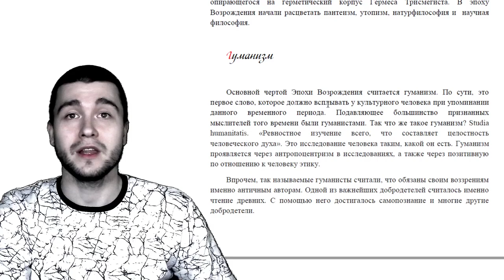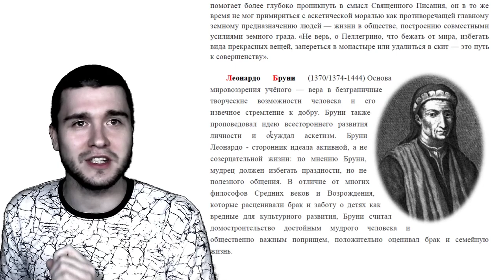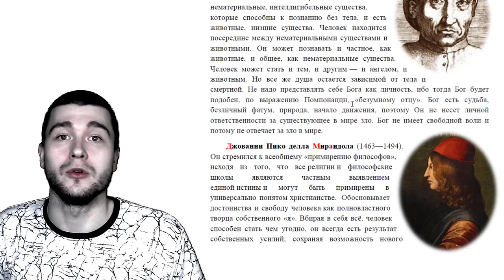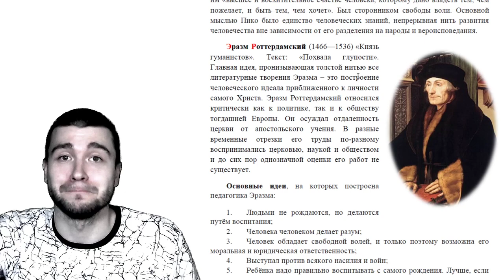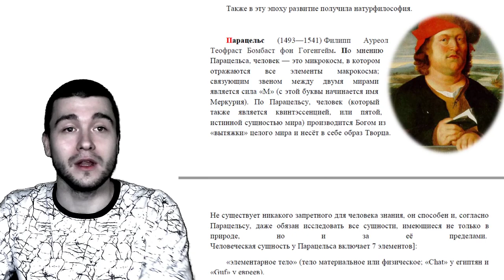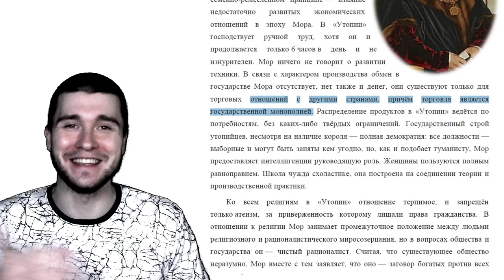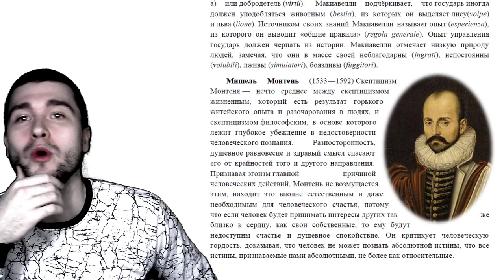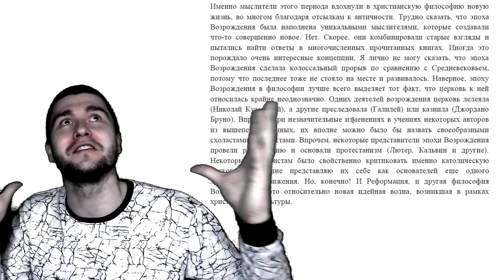Лекция №15: Философия Эпохи Возрождения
00:04 Философия эпохи Возрождения
•   Видео обсуждает философию эпохи Возрождения, которая опирается на возрожденные античные образцы, такие как Платон и Аристотель.
•   Большинство мыслителей эпохи Возрождения апеллировали к работам христианских философов, но при этом использовали христианские догматы.
02:51 Гуманизм и мистицизм эпохи Возрождения
•   Гуманизм является основной чертой эпохи Возрождения, которая проявляется через антропоцентризм и позитивное отношение к человеку.
•   Гуманисты эпохи Возрождения считали, что обязаны своим воззрениям античным авторам, и изучение древних текстов считалось важным для самопознания.
05:38 Известные гуманисты эпохи Возрождения
•   Франческо Петрарка был первым гуманистом, который призывал к возрождению античного духа и изучению гуманитарных дисциплин.
•   Другие известные гуманисты эпохи Возрождения, такие как Колюса Салюта, также выступали за изучение гуманитарных дисциплин, таких как грамматика, филология, поэзия, риторика, диалектика и педагогика.
11:20 Гуманитарные науки в эпоху Возрождения
•   Гуманитарные науки, такие как грамматика, филология, поэзия, риторика, диалектика и педагогика, были возрождены в эпоху Возрождения.
•   Гуманитарные науки стали основой для развития культуры и образования, но их полноценное развитие произошло только в конце 19-го века.
13:13 Идеи гуманизма и их влияние на философию
•   Видео обсуждает идеи гуманизма, которые появились в эпоху Возрождения и оказали влияние на философию.
•   Гуманисты, такие как Леонардо Бруни, Лоренцо Валла и Марсилио Фичино, критиковали аскетизм и утверждали, что человек имеет ценность и должен наслаждаться жизнью.
20:36 Влияние неоплатонизма на философию эпохи Возрождения
•   Марсилио Фичино был представителем флорентийского платонизма, который рассматривал человека как микрокосмос, находящийся между божественным и материальным.
•   Фичино также утверждал, что человек может стать ангелом или животным, в зависимости от своих действий.
25:15 Влияние аристотелизма на философию эпохи Возрождения
•   Пьетро Пампация, другой мыслитель эпохи Возрождения, использовал идеи Аристотеля, особенно концепцию двух истин, для объяснения человеческой души и ее связи с телом.
•   Пампация также утверждал, что душа умирает вместе с телом, и что бог не несет ответственности за зло в мире, так как он не является личностью.
26:56 Эпоха Возрождения
•   Видео обсуждает философов эпохи Возрождения, которые были гуманистами и критиковали схоластику.
•   Они утверждали, что человек является творцом своего собственного я и может стать кем угодно.
39:06 Мистическая наука
•   Николай Кузанский критиковал схоластику и использовал математические умозрительные концепции для описания Бога.
•   Он утверждал, что Бог является бесконечным и может быть описан с помощью математических терминов.
35:26 Педагогика и гуманизм
•   Эразм Роттердамский был христианским гуманистом, который выступал за правильное воспитание детей и моральную ответственность.
•   Он считал, что человек обладает свободной волей и может быть ответственным за свои действия.
37:15 Влияние на философию
•   Эпоха Возрождения оказала значительное влияние на философию, включая развитие метафизических идей и отношение к логике.
•   Многие философы эпохи Возрождения были гуманистами, которые критиковали схоластику и утверждали, что человек обладает свободой воли и моральной ответственностью.
40:58 Онтологический аргумент
•   В данном видео обсуждается онтологический аргумент, который развивал Николай Кузанский. Он утверждал, что Вселенная бесконечна и не имеет центра, а все небесные тела состоят из той же материи, что и земля.
•   Кузанский также высказал мнение, что вселенная вращается, и каждый наблюдатель может считать себя неподвижным.
43:46 Джордано Бруно
48:28 Парацельс и натурфилософия
51:14 Влияние гуманизма
52:54 Парацельс
53:51 Телезио
59:30 Томас Мор
01:06:05 Томазо Кампанелла
01:00:00 Эпоха Возрождения
01:01:00 Томас Мор и его утопия
01:02:00 Томас Кампанелла и его утопия
01:10:00 Никколо Макиавелли и его концепция государства
01:17:00 Мишель Монтень и его скептицизм
01:22:06 Эпоха Возрождения
01:23:56 Критика схоластики
01:24:53 Эпоха Возрождения и ее влияние на философию
01:26:45 Влияние эпохи Возрождения на историю философии
01:31:25 Заключение